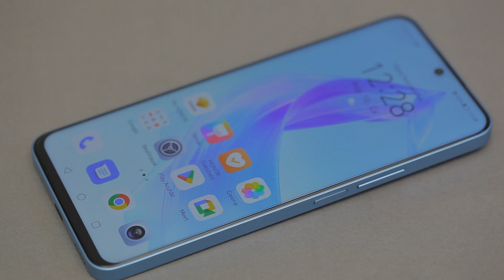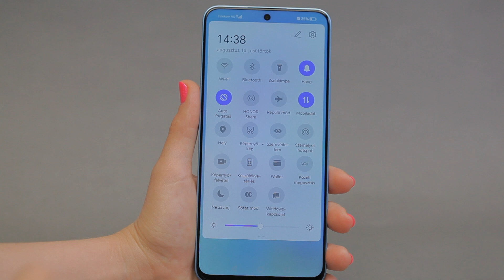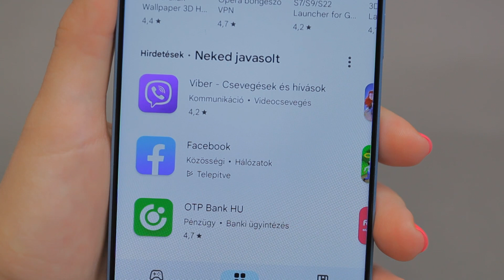Honor 90 Litekészülékbemutató